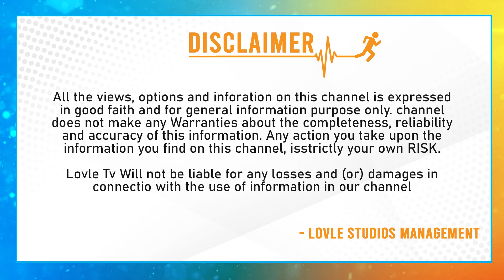Chakravyuham Movie Genuine Public Talk | Chakravyuham Public Review | Chakravyuham Public Response